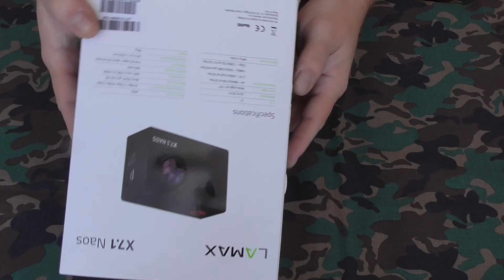Lamax X7.1 NAOS action camera unboxing.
Without charger,not working mobile app ( i found one working anyway : GoAction - Google Play),the remote control shows the function on / off, but not whether im shooting video or taking photos,very rich accessories,the rest will show time :-)

Everything in the video (except the second battery) was included in the price of the camera.